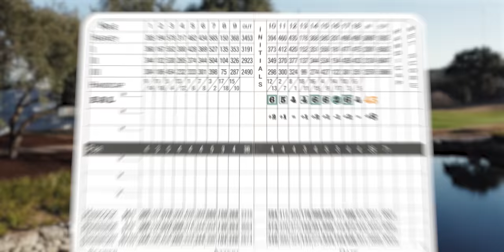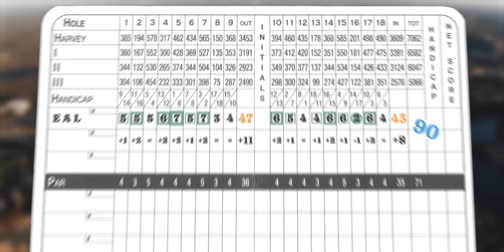Amateur Golfer tries to Break 90 at the 2022 Dell Match Play - BACK 9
We've made the turn and we're heading into the Back 9! Just days before the WGC Dell Match Play, Erik Anders Lang takes on Austin Country club under tournament conditions.

What would you shoot from the tips on a PGA Tour tournament layout?

Big thanks to AG1 by Athletic Greens for making this video possible. To get a 1 year supply of Vitamin D + 5 individual travel packs FREE with your first purchase, go

AG1 is a comprehensive, all-in-one supplement engineered to fill the nutritional gaps in your diet and support your body's nutritional needs across four pillars of health: Gut health, Immune support, Energy and Recovery. It's packed with 75 vitamins and minerals and whole food0sourced ingredients, combining the perfect amount of micronutrients, absorption and taste to jumpstart your daily routine. AG1 is available in the US, Canada, UK and Europe.

For more on Erik, all things Random Golf Club, merch, podcasts, news, and meet-ups go to randomgolfclub.com and follow along